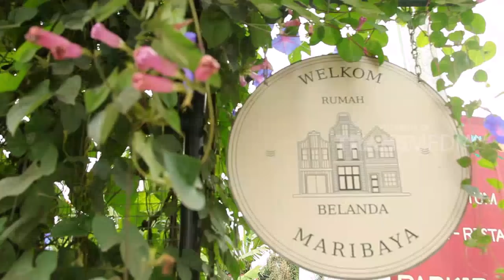Liburan Seru Ala Belanda di Cibodas | TAU GAK SIH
TAU GAK SIH, 15 November 2018